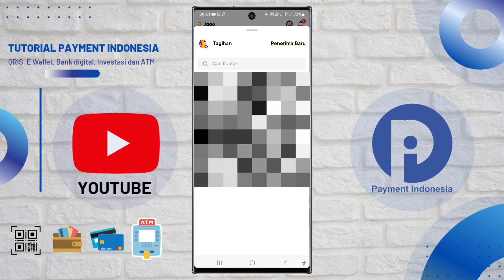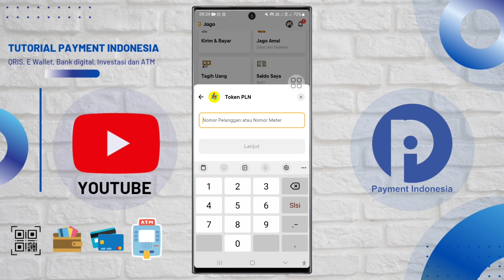Cara Membeli Token Listrik di Aplikasi Jago 2023 Terbaru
Video Kali Ini Kita Akan Membahas Tutorial Seputar Token Listrik dapat di beli Aplikasi Bank Jago Merupakan Bank digital  Populer Indonesia Saat ini :)